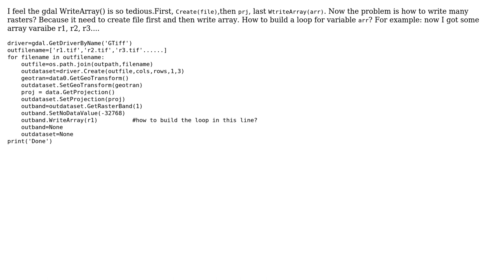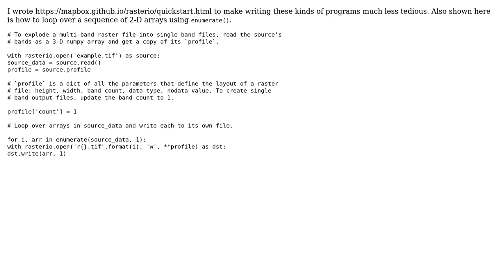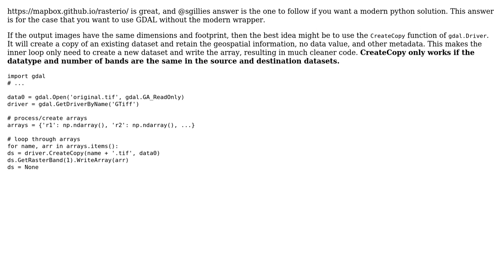GIS: How to build a loops for gdal WriteArray()? (2 Solutions!!)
GIS: How to build a loops for gdal WriteArray()?

With thanks & praise to God, and with thanks to the many people who have made this project possible! | Content (except music & images) licensed under CC BY-SA | Music | Images & others | With thanks to user sgillies user Logan Byers user chaobin zhang and the Stack Exchange Network Trademarks are property of their respective owners. You are responsible for your own actions.